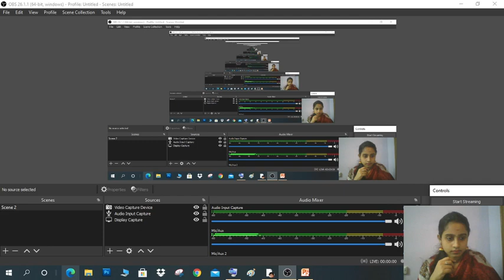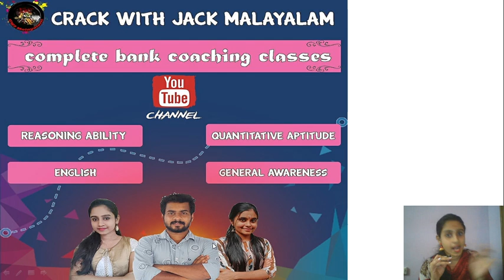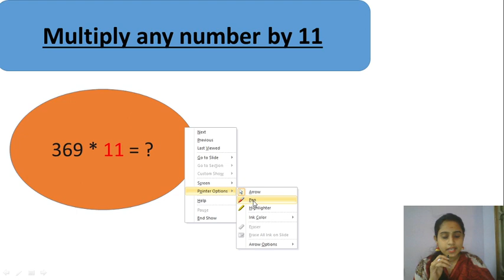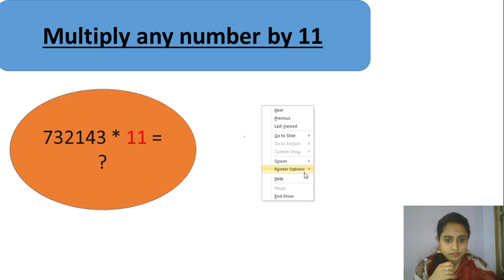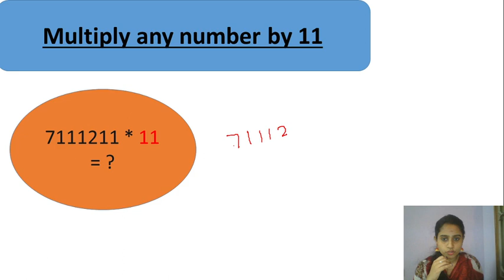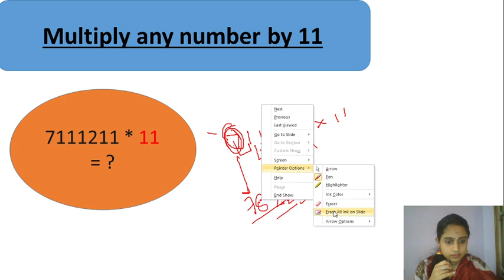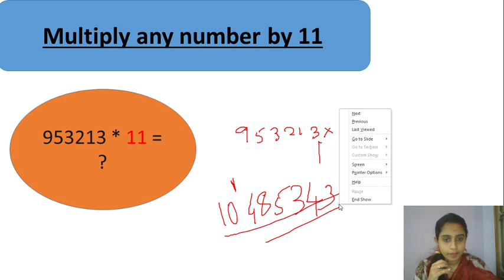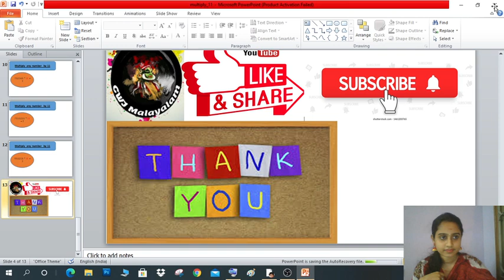MULTIPLY ANY NUMBER BY 11 | SHORT TRICKS | MATHS | SBI/IBPS EXAMS | MS.DEEPTHI